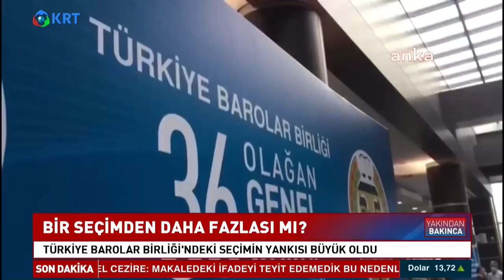Kaybeden Metin Feyzioğlu mu Erdoğan mı? Türkiye Barolar Birliği Başkanı Erinç Sağkan... | KRT Haber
Türkiye Barolar Birliği Seçimini Yaptı.. Yeni Başkan Erinç Sağkan Oldu.. Ama Bu Seçim,, Bir Baro Seçiminden Daha Fazlası Olarak Yorumlanıyor..  Dünden Bu Yana  Hukukçuların Yanı Sıra Toplumun Her Kesiminden Seçim İle İlgili Benzer Yorumlar Var..  Feyzioğlu'nun Yenilgisinin Siyasette De Bir Dönüşümün Sinyali Olduğu Belirtiliyor.. Neyin Ne Olduğunu Anlamak İçin Yakın Geçmişi Hatırlayıp Süreçteki Kritik Hamleleri Yeniden Okumak Gerekiyor..  İşte Bir Seçimin Anatomisi..

1_Ahmet Davutoğlu, Akit TV Yayınında Sinirlerine Hakim Olamadı!

2_Barış Yarkadaş Anlattı!! Sezgin Baran Korkmaz Aslında Kim? İlişki Ağında Kimler Var?

3_Canlı Yayında ''Prompter Kazası'' Yaşayan Erdoğan: ''Geri Al, Geri Al''

4_Mafya-Siyaset İlişkisi İddialarına Hükümet Neden Sessiz Kalıyor? | Şimdiki Zaman

5_Tosuncuk Bu İşi Nasıl Başardı? | Serdar Akinan - İsmail Saymaz | Ne Oldu?

6_Cem Uzan’dan Çok Konuşulacak İddia: "Katar’dan Gelen Paralar Akp’nin Kendi Parasıdır!"

7_Tosuncuk Bu İşi Nasıl Başardı? | Serdar Akinan - İsmail Saymaz | Ne Oldu?

8_Yaşar Okuyan Muharrem İnce'nin O Sözlerine Çok Sert Cevap Verdi: ''Delikanlıysan Çık Açıkla''

10_Türkiye'de Suriyeli sorunu: Savaştan kaçmaya değil çocuk doğurmaya gelmişler